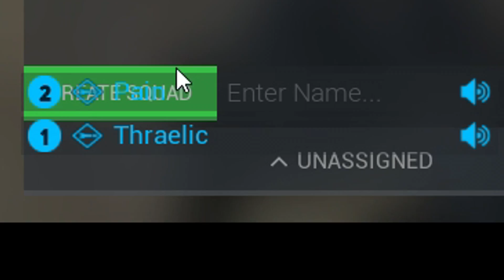We tried to become soldiers in Squad...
Possibly one of the best military games I've ever played.

My links:
Second Channel -  @EnardoLIVE

Squad is a tactical FPS that provides authentic combat experiences through teamwork, constant communication, and gameplay. It bridges the large gap between arcade shooter and military simulation with 100 player battles, combined arms combat, base building, and a great integrated VoIP.